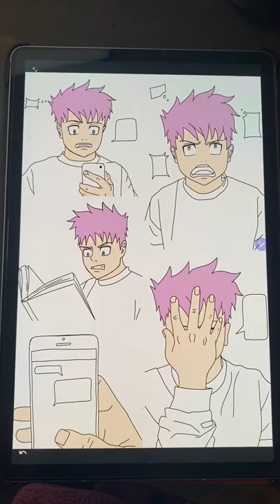Comic page speed drawing ✍️